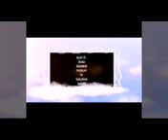Qamar yusuf fi Saliya Sami Dhiifama wal Gafachu